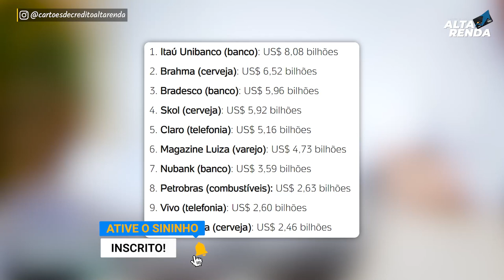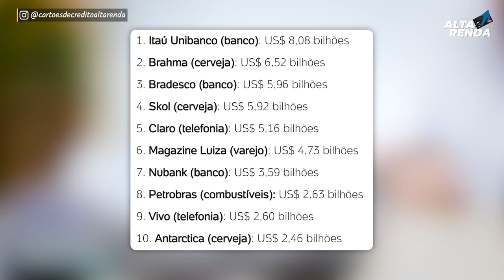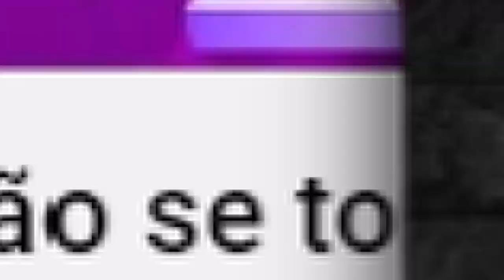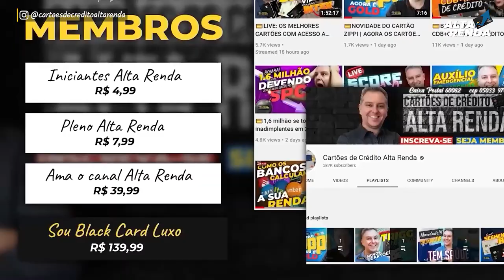💳NUBANK DESPENCA E ITAÚ VOLTA A SER A MARCA MAIS VALIOSA DO BRASIL. SAIBA O SOBE E DESCE DASMARCAS.